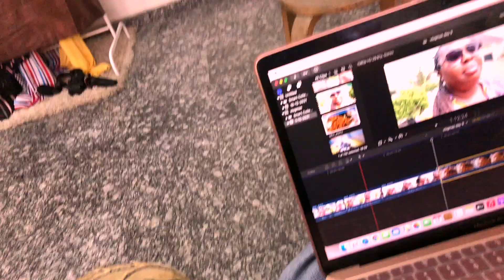SANTA CAME EARLY FOR ME + Office Transformation | VLOGMAS Day 15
🖤 FAQ’s
FILMING GEAR.